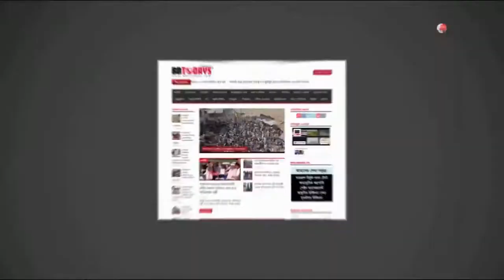যুবলীগের জরুরী সভা অনুষ্ঠিত || An emergency meeting of Juba League was held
নাটোরের বড়াইগ্রাম উপজেলা যুবলীগের উদ্যোগে বিশেষ জরুরী সভা অনুষ্ঠিত হয়েছে। বুধবার সন্ধ্যায় উপজেলার বনপাড়া পৌর মিলনায়তনে উপজেলা যুবলীগের আহ্বায়ক জুলফিকার মতিনের সভাপতিত্বে ও যুবলীগ নেতা জাহিদুল ইসলাম শাহীনের সঞ্চালনায় অনুষ্ঠিত জরুরি সভায় প্রধান অতিথি হিসেবে বক্তব্য রাখেন বনপাড়া পৌরসভার মেয়র ও পৌর আওয়ামীলীগে সভাপতি কেএম জাকির হোসেন।